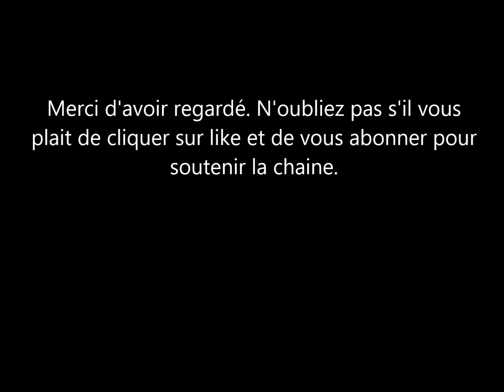Harry Roselmack divorce de sa femme chrislaine après 20 ans de mariage. C'est dommage!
le journaliste star de tf1 Harry Roselmack a annoncé sa séparation de sa femme Chrislaine. leur couple aura duré plus de 20 ans. Le couple a 2 enfants.